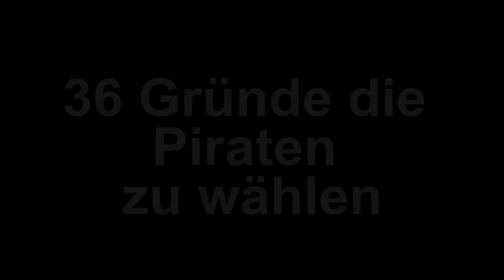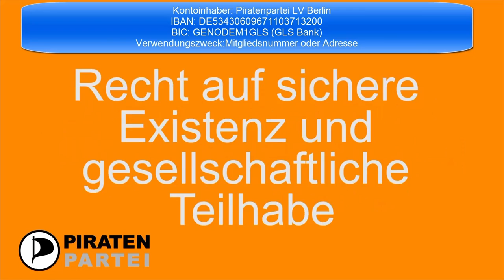Piraten für Grundeinkommen, Menschlichkeit und Teilhabe